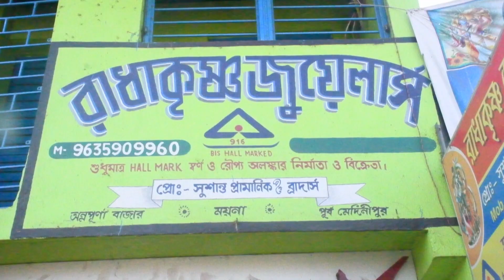ভরদুপুরে ফিল্মে কায়দায় চুরি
ভরদুপুরে ফিল্মে কায়দায় চুরি পেছনে ধাওয়া করে দুষ্কুতিদের পাকড়াও করলো স্থানীয়রা তারপর চল্ল নাটকিয় ঘটনা চোর ধরতে আশা পুলিশ কেই আটকে রাখল উত্তেজিত জনতা